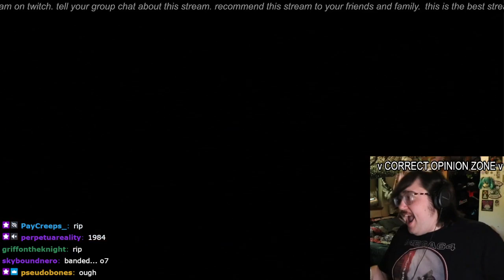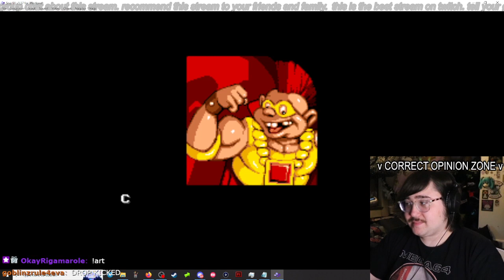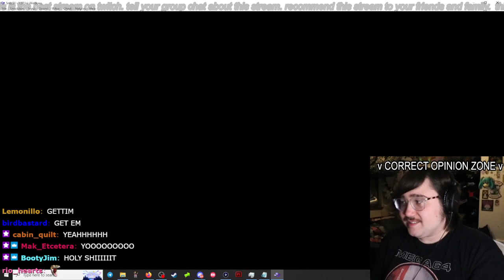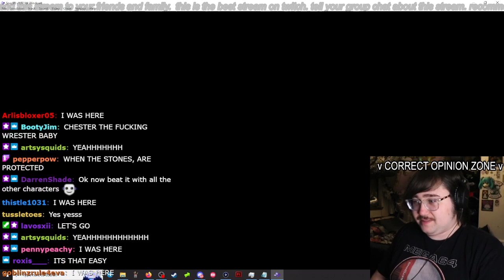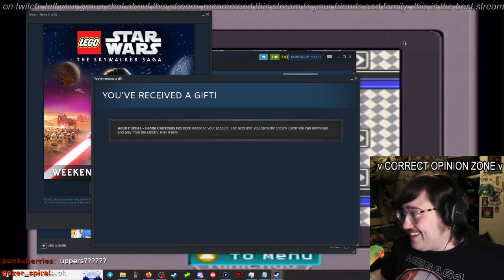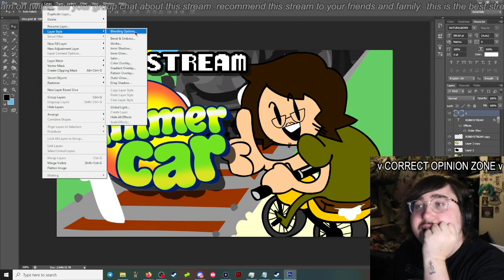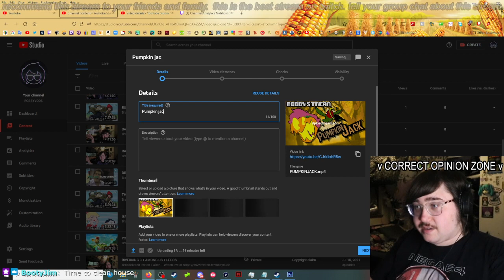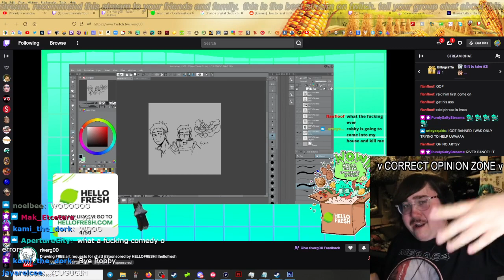Pokémon Crystal Full Pokédex - Part 12 - ROBBYSTREAM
Stream starts at 18:57
Pokemon - 50:41
Stone Protectors 1:50:53
Pokemon - 3:01:23